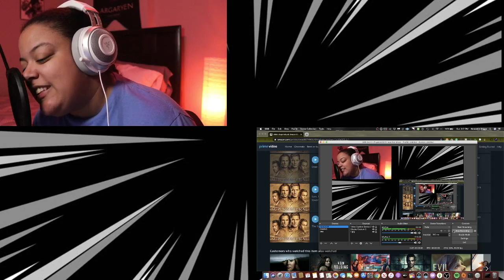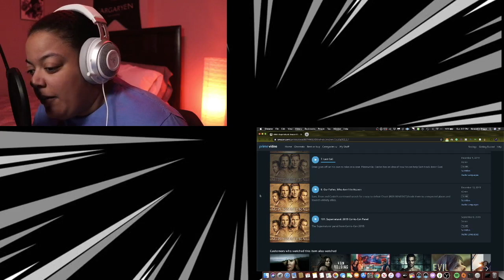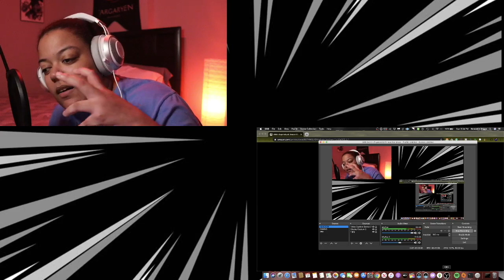Supernatural 15x8 Our Father, Who Aren't In Heaven REACTION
Rowena is a MOOD
Click for more links: